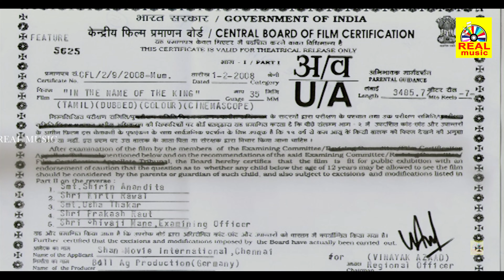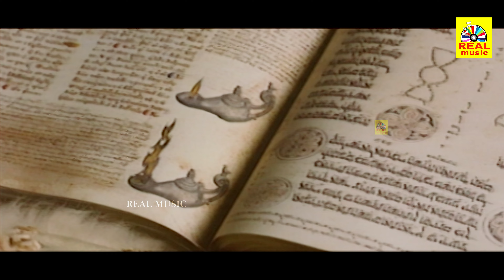In the Name of the King (Malayalam Dubbed) Movie | Hollywood Dubbed Latest Malayalam Movies PART 1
Starring : Jason Statham, Leelee Sobieski
John Rhys-Davies, Ron Perlman, Claire Forlani, Kristanna Loken, Matthew Lillard, Ray Liotta, Burt Reynolds
Directed by : Uwe Boll
Produced by : Uwe Boll, Dan Clarke, Shawn Williamson, Wolfgang Herold
Written by : Doug Taylor
Based on Dungeon Siege by Gas Powered Games
Cinematography : Mathias Neumann

அனைவருக்கும் நன்றி...